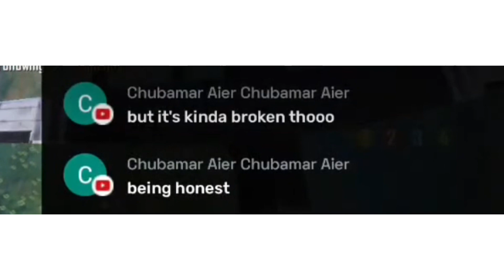This hurts 😂🤣💔 Never streaming again 😂